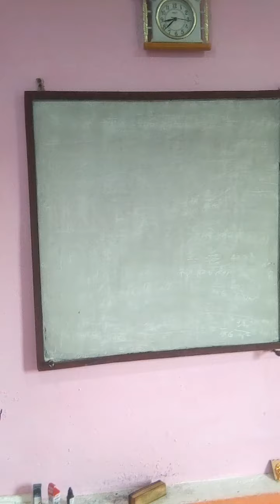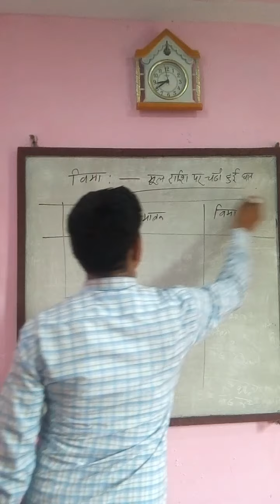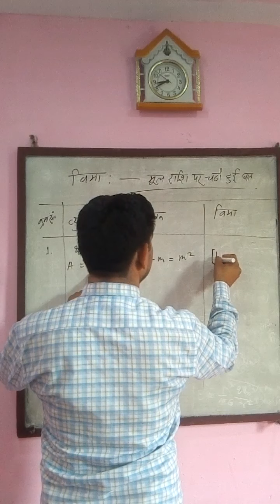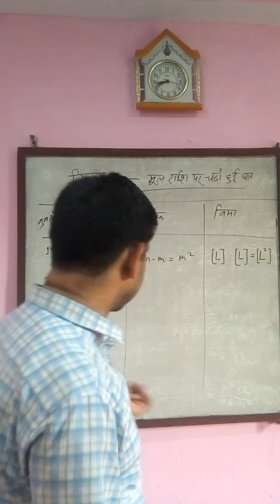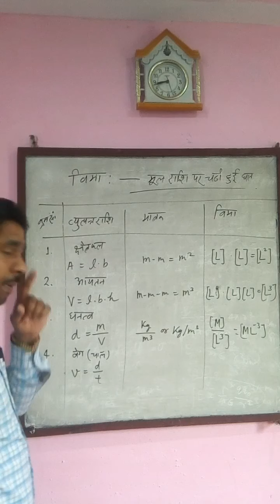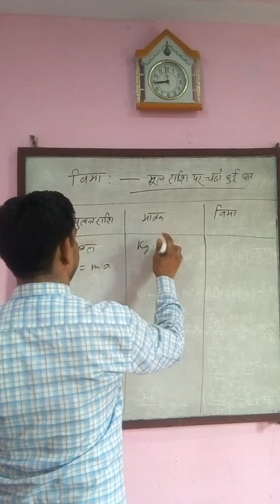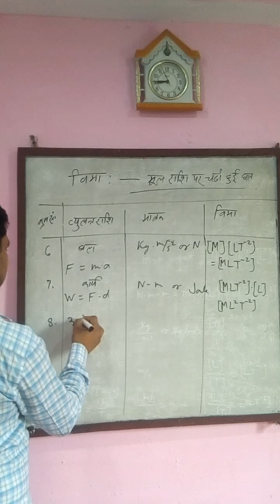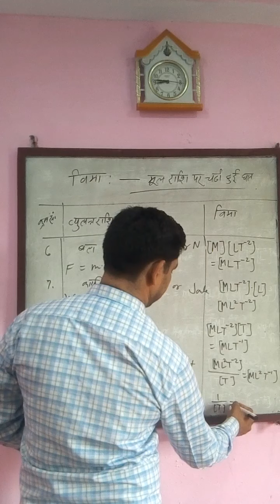Physics class(H.M.) Measurements (Lec.4)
By Harimohan Vishwakarma,Ram Nagar ,Orai